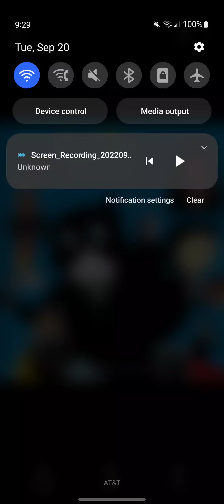Doctor Cat Opening And Closing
Taken From Doctor Cat Season 13